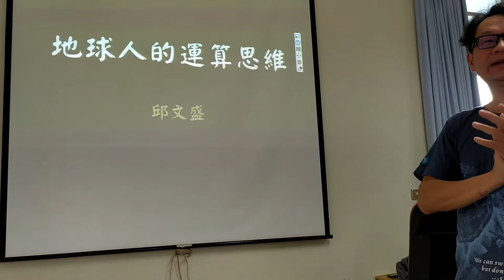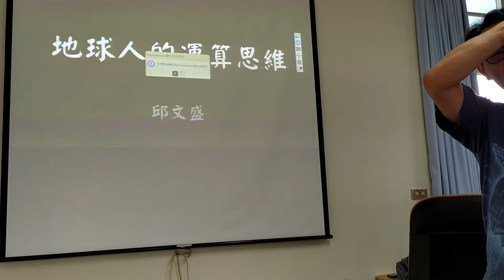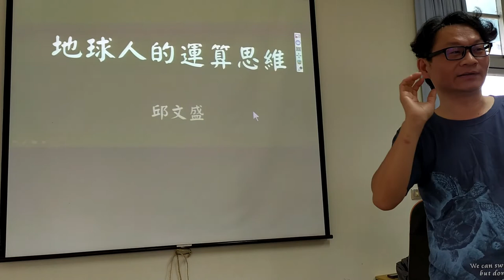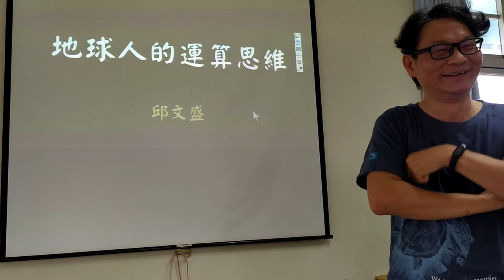地球人的運算思維-01前塵往事